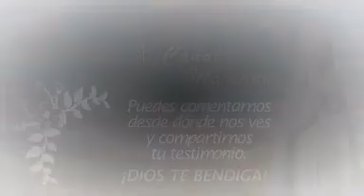LA MUERTE NO ES LO MAS TERRIBLE QUE NOS PUEDE PASAR , PADRE CARLOS SPAHN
EL PECADO MORTAL ES TERRIBLE ESO SI.